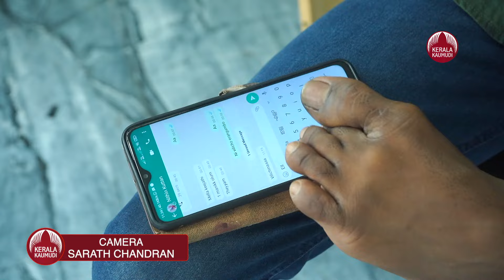കാൽവരയിലെ മാന്ത്രികത | Vyshak K | Paintings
സാധാരണ ഒരാൾ കൈകൊണ്ട് ചെയ്യുന്നതെല്ലാം വൈശാഖ് കാലുകൊണ്ട് ചെയ്യും. ഉള്ളംകൈ മടങ്ങുംപോലെ ഉള്ളംകാലും മടങ്ങും. നീളക്കുറവുണ്ടെങ്കിലും കൈവിരലുകൾപോലെ കാൽവിരലുകൾ ചലിക്കും. വീട്ടിലാണെങ്കിൽ കൈകൊണ്ടെന്ന പോലെ കാലുകൊണ്ട് ചോറുണ്ണും. പുറത്താണെങ്കിൽ സ്പൂൺ ഉപയോഗിക്കും. ടച്ച് സ്ക്രീൻ മൊബൈൽ ഫോണും കംപ്യൂട്ടർ കീബോർഡും മൗസും വൈശാഖിന്റെ കാൽ വിരൽത്തുമ്പുകളിൽ ഭദ്രം.